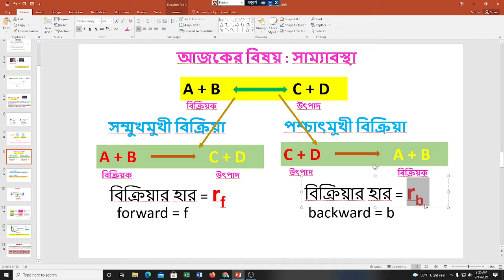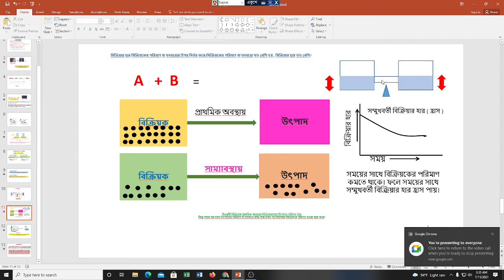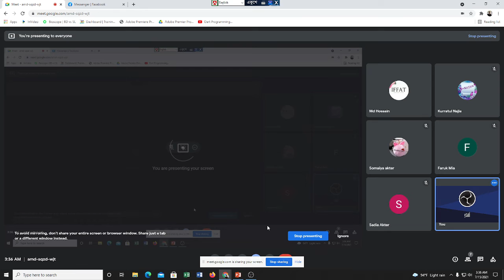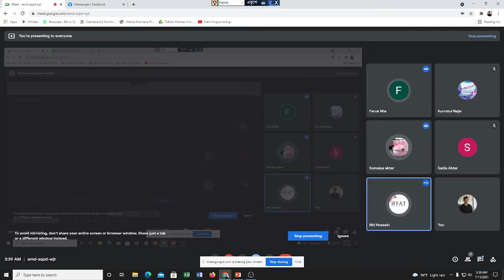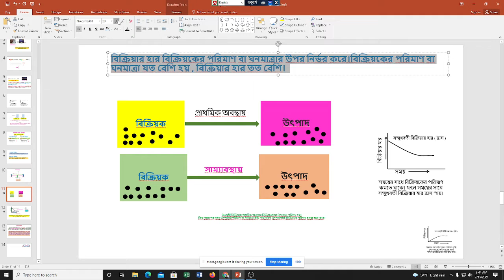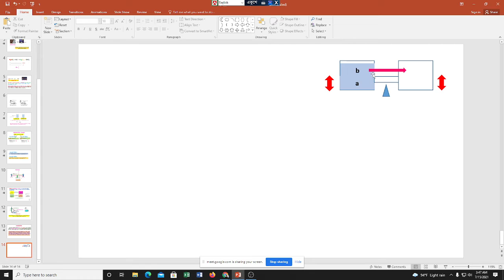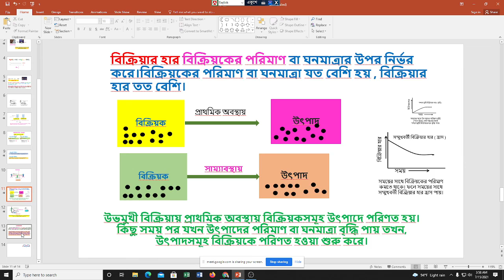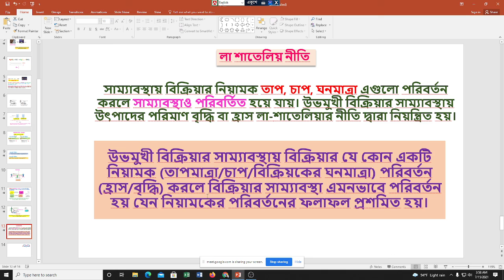chemical change | 10th class | online live class - 2 part_1| bahar academy